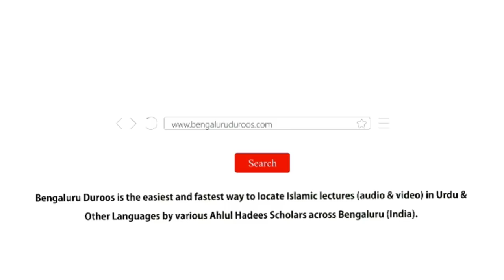Jumu'ah Khutbah | Ek Musalmaan Ka Asal Maqsad by Shaykh D. Ismail Umri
Khutbah e Jumu'ah dated 12th April 2019 by Shaykh D. Ismail Umri @ Jumu'ah Masjid, Hoskote

Topic: Ek Musalmaan Ka Asal Maqsad